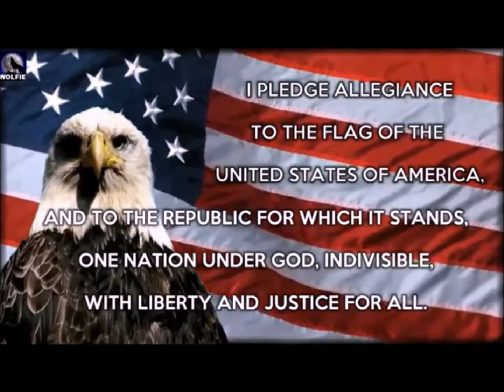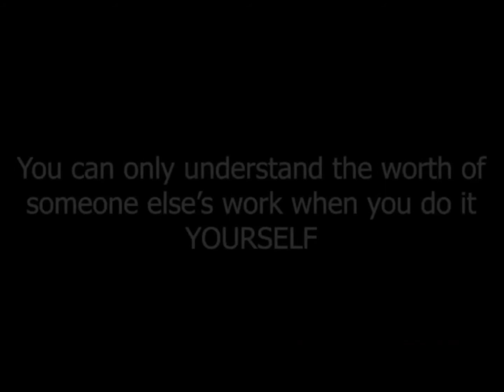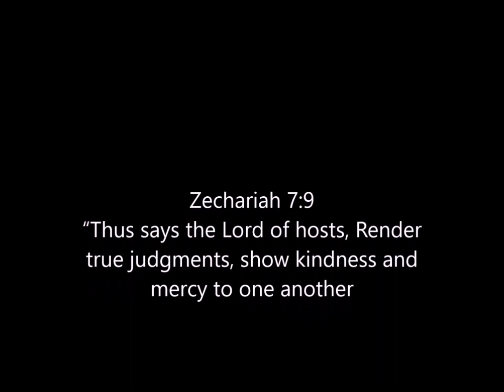Monday Jan 18, 2021